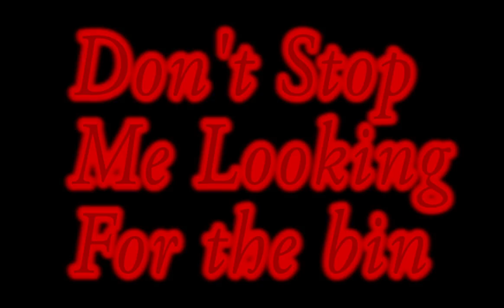Don't Stop Me | Trailer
Don't Stop Me Looking For The Bin coming to your screen 16/05/2012